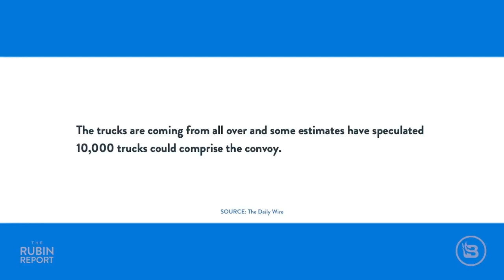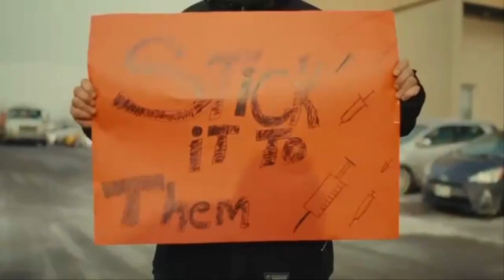Freedom Convoy 2022 - Just Say NO